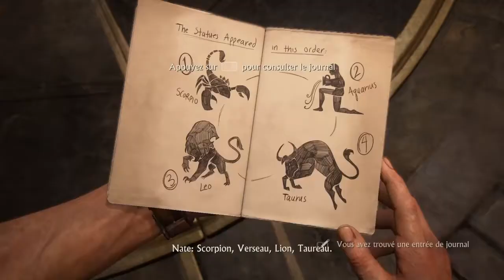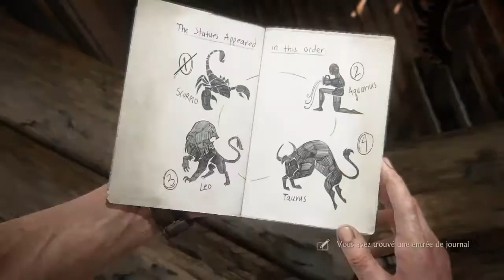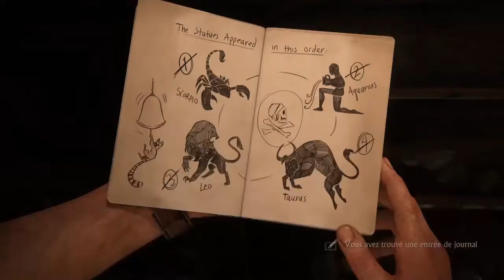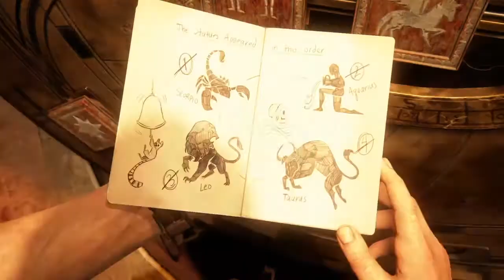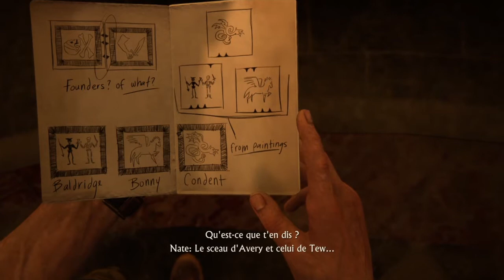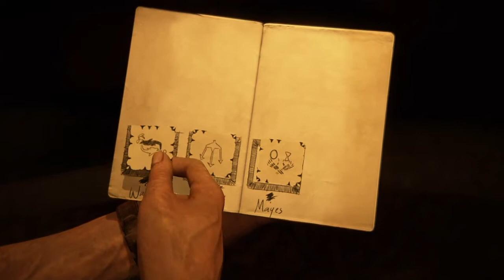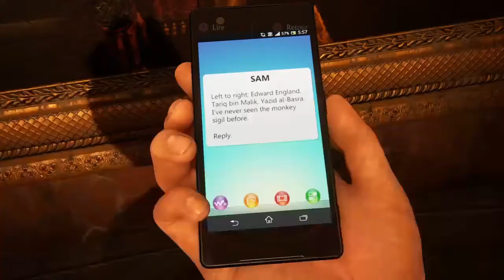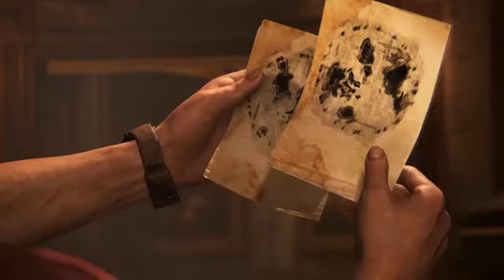Uncharted 4 : A Thief's End | #12 Comme le nez au milieu de la figure (Partie 1)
12e vidéo sur Uncharted 4 : A Thief's End !

Nate, Sam et Sully trouvent une fresque qui se révèle être une carte et ont deux tours de définit à aller inspecter. Sam part de son côté pour une tour tandis que Nate et Sully iront voir la deuxième. Avec une série d'énigme à résoudre avec l'aide de Sam a distance, les hommes de Shoreline débarquent et Sam est dans un gros pétrin.